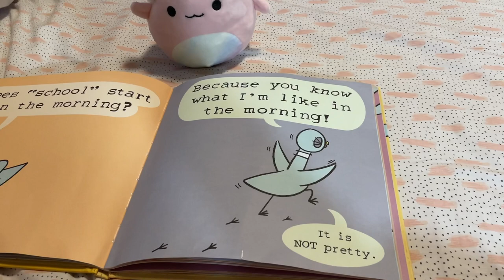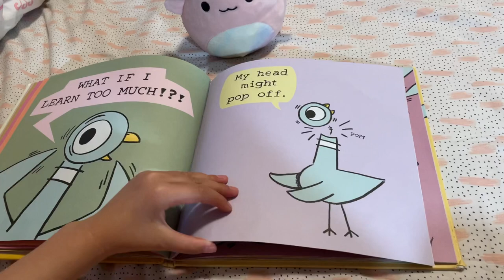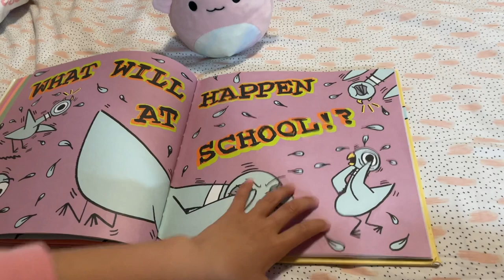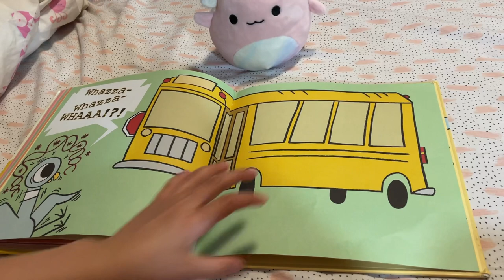Berry’s big big story - The Pigeon Has to Go to School!